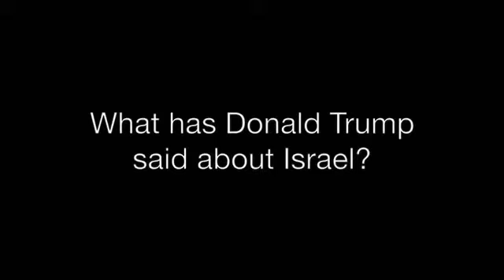Trump on Israel - Bible Says: God Blesses Those Who Bless Israel and Curses Those Who Curse Israel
“I will bless those who bless you (Israel), and whoever curses you (Israel) I will curse and all peoples on earth will be blessed through you.”
- Genesis 12:1-3

For Zion’s sake I will not keep silent, for Jerusalem’s sake I will not remain quiet, till her righteousness shines out like the dawn, her salvation like a blazing torch.
- Isaiah 62:1

Pray for the peace of Jerusalem: they that love thee shall prosper. Peace be within thy walls, and prosperity within thy palaces. For my brethren and companions’ sakes, I will say now, peace be within thee. For the sake of the House of the Lord our God I will seek thy good.
– Psalm 122

“I have posted watchmen on your walls, O Jerusalem; they will never be silent day or night. You who call on the LORD, give yourselves no rest, and give him no rest till he establishes Jerusalem and makes her the praise of the earth.”
– Isaiah 62:6-7

They were pleased to do it, and indeed they owe it to them. For if the Gentiles have shared in the Jews’ spiritual blessings, they owe it to the Jews to share with them their material blessings.